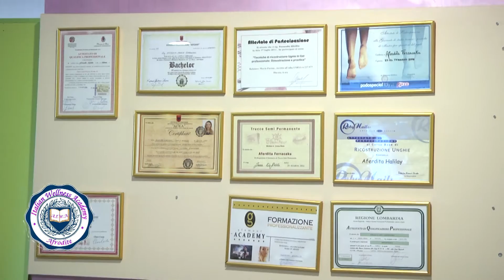Akademia Afrodite per Parukeri dhe Estetike 2017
Video realizuar nga TV Blue Sky